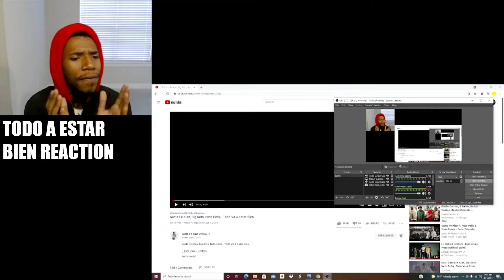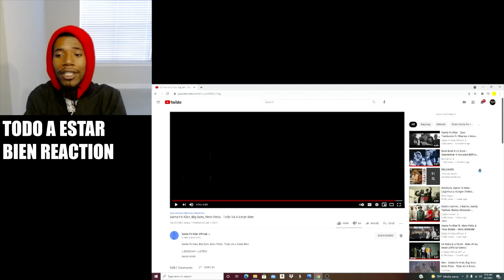Santa Fe Klan, Big Soto, Neto Peña Todo Va A Estar Bien